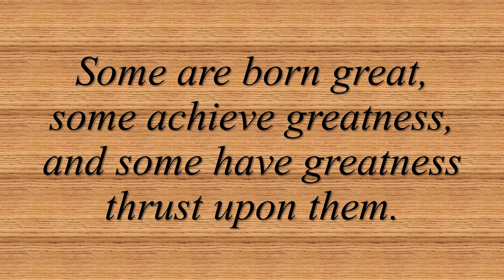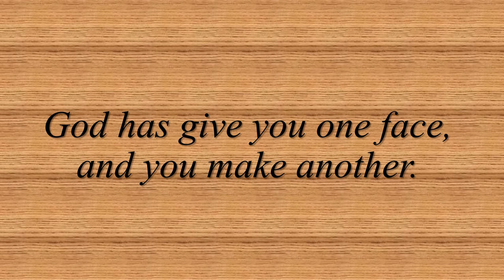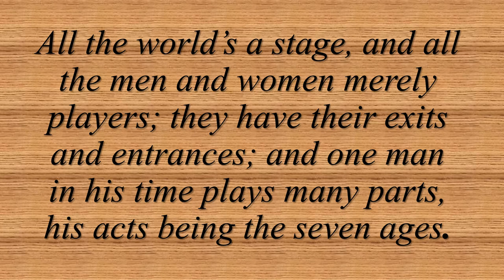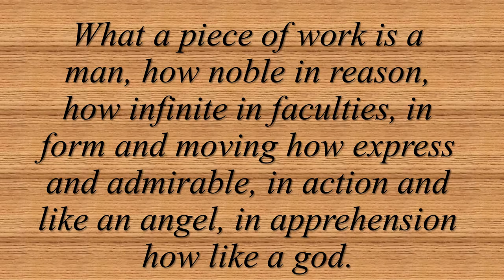John Thomas Heron